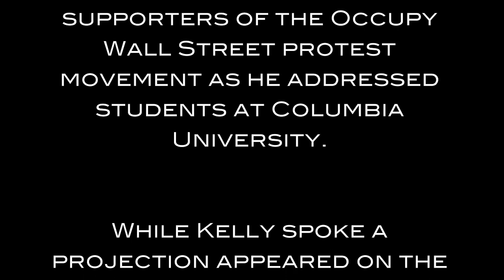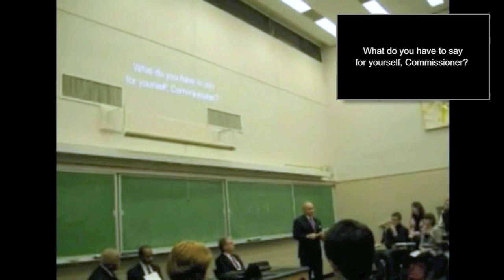Occupy Protesters Try To Deprogram Kelley/Dinkins Cult Groupies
NYPD Commissioner Ray Kelly along with former NYC mayor David Dinkins were recently confronted with images of Kelly's officers abusing supporters of the Occupy Wall Street protest movement as he addressed students at Columbia University. While Kelly spoke, a projection appeared on the wall behind him offering an "alternative presentation."